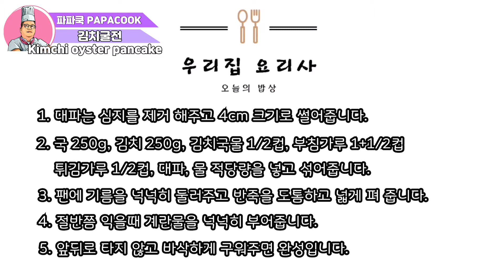폭신하고 부드러운 김치굴전(Kimchi oyster pancake) 만들기!!!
오늘은 김치와 굴을 이용해서 간단하게 전을 만들어 봤습니다.
일반 전 과는 다르게 도톰하게 팬케잌처럼 만들어 봤습니다.
폭신하면서 부드러운게 입에서 살살 녹는것 같습니다.
한파가 몰아치는 요즘 집에서 간단하게 만들어
먹기 쉬운 김치굴전 어떠세요?

[필요 재료]
굴,김치,김치국물,계란,대파,부침가루,튀김가루

[레시피]
1. 대파는 심지를 제거 해주고 4cm 크기로 썰어줍니다.
2. 국 250g, 김치 250g, 김치국물 1/2컵, 부침가루 1+1/2컵
   튀김가루 1/2컵, 대파, 물 적당량을 넣고 섞어줍니다.
3. 팬에 기름을 넉넉히 둘러주고 반죽을 도톰하고 넓게 펴 줍니다.
4. 절반쯤 익을때 계란물을 넉넉히 부어줍니다.
5. 앞뒤로 타지 않고 바삭하게 구워주면 완성입니다.